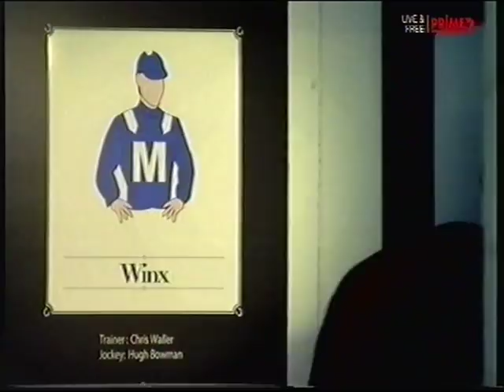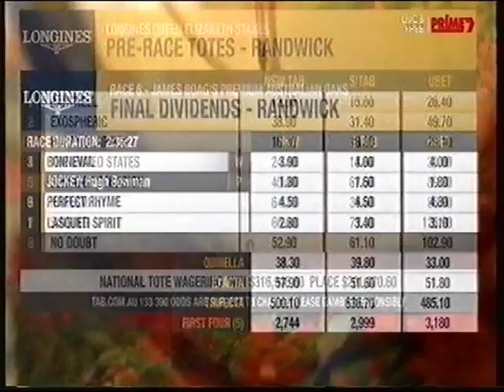2017 ATC The Championships Day Two _ Winx _ Hugh Bowman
2017 ATC The Championships Day Two _ Winx _ Hugh Bowman  8 April

Hugh Bowman talks about riding WINX  at The Championships in Queen Elizabeth Stakes at Randwick

Christine Bowman re Winx Life and husband Hugh

SEVEN Network Coverage

B Mc Avaney / F Cumani / S D Marshall

See